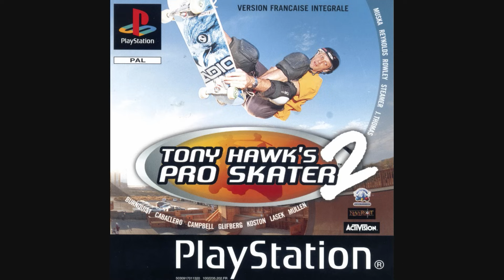Guerilla Radio - Rage Against The Machine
"Guerilla Radio"
Performed by Rage Against The Machine
As heard in Tony Hawk's Pro Skater 2